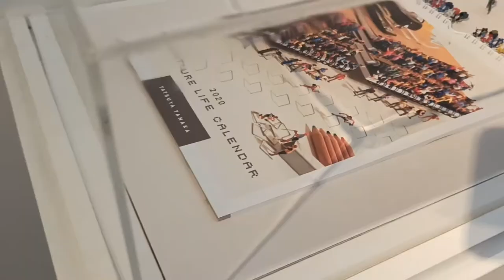《想旅行系列》田中達也-台中微型展2.0,超適合拍微型照片~